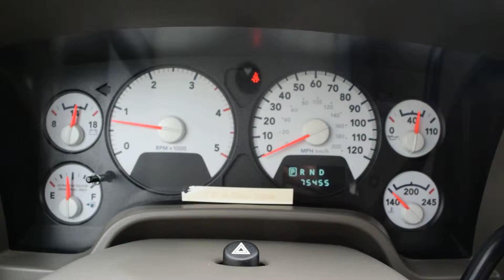2008 Dodge Ram 2500 LHM VW Lakewood PV6274